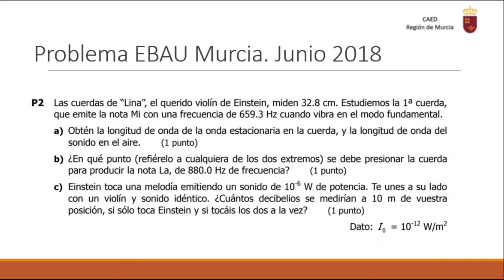PROBLEMA ONDA ESTACIONARIA EN UNA CUERDA. EBAU REGIÓN DE MURCIA DE JUNIO DE 2018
Problema de onda estacionaria en un instrumento musical.